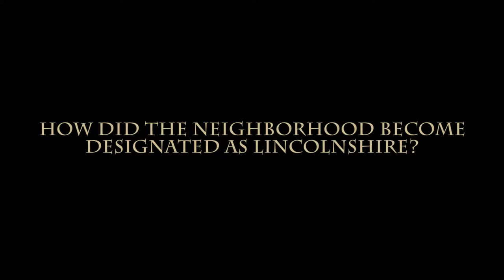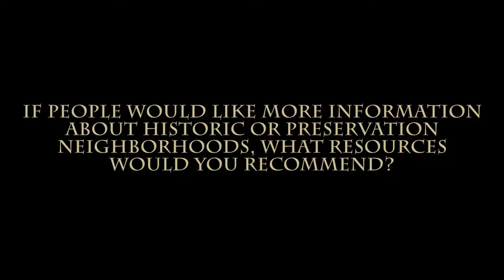Lincolnshire Documentary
A glimpse into the history of the historic Lincolnshire neighborhood,
located in Evansville, Indiana.